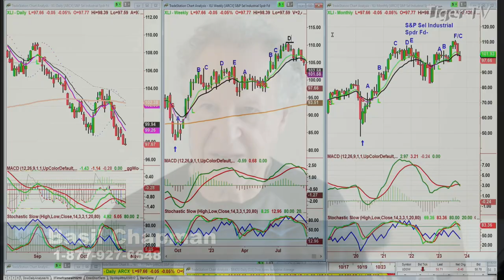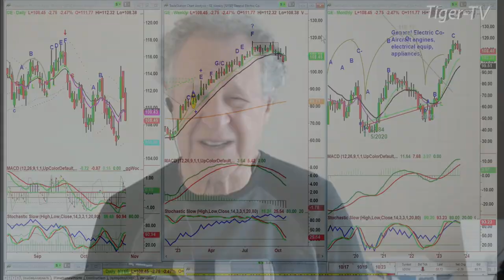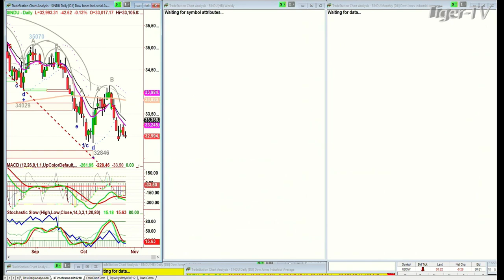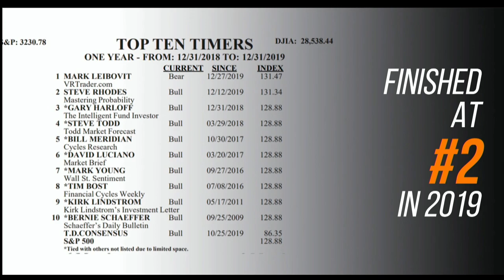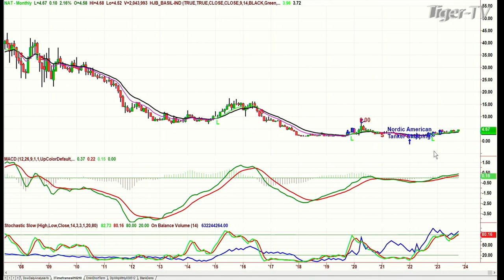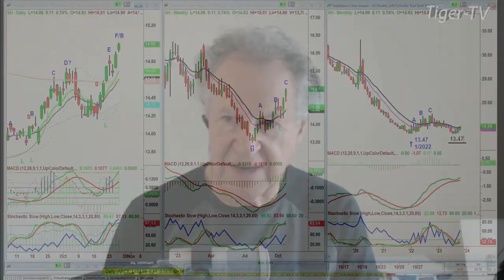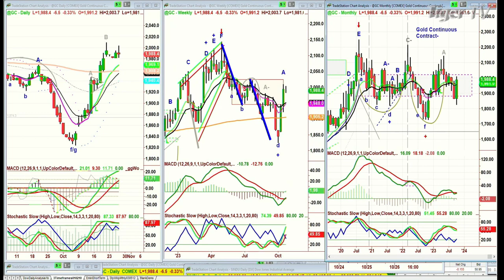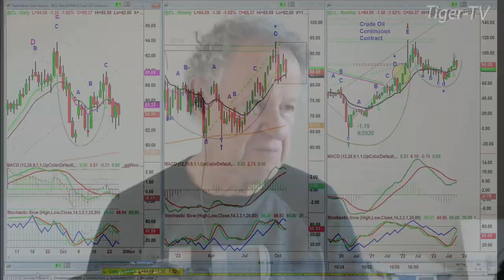October 26th, The Tiger Technicians Hour on TFNN - 2023